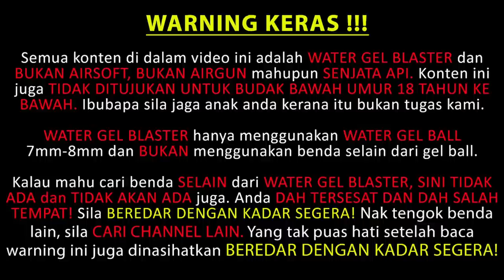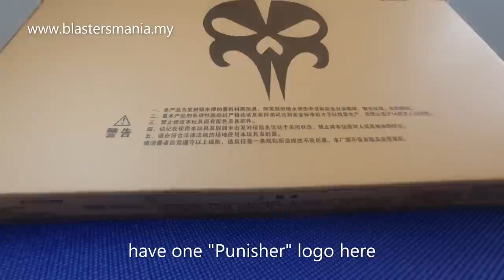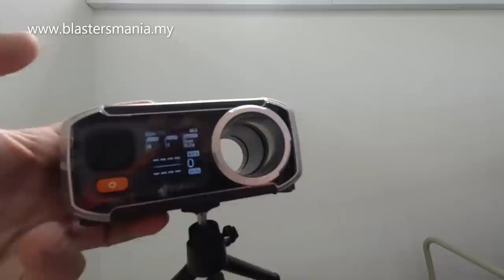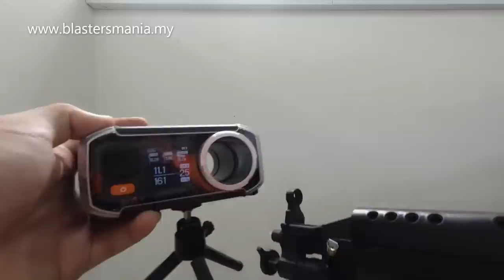EP240 - ZH M249 V4 (Unboxing, Review and FPS Testing) - Blasters Mania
From the 1st version untill now the 4th. Some changes there but seem not by much. If you looking for a big piece of wall display that whoever saw it will feel impress, this is the model you should have. The ZH M249 V4